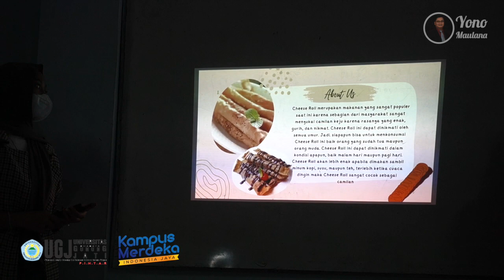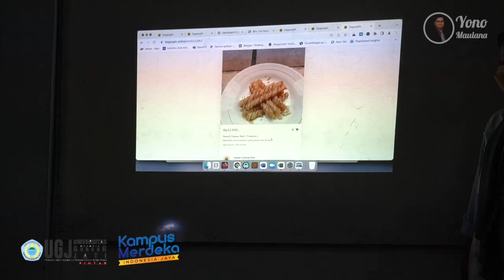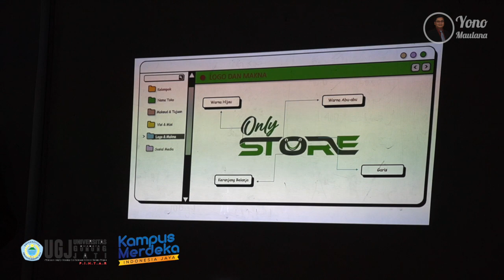Presentasi Sistem Informasi Manajemen - Studi Kasus Pada E-Commerce